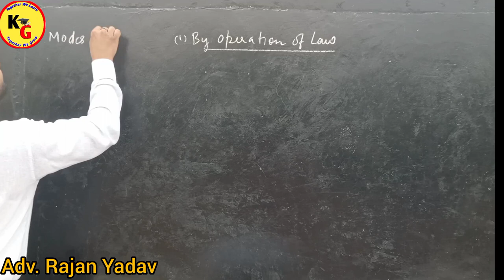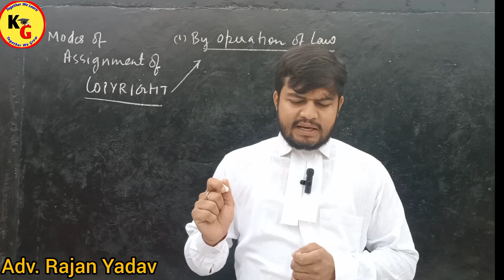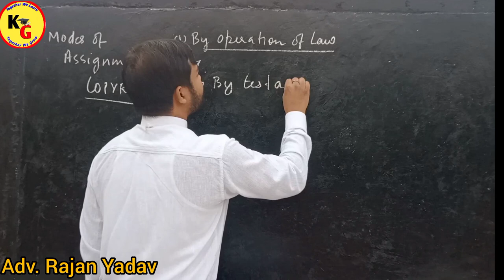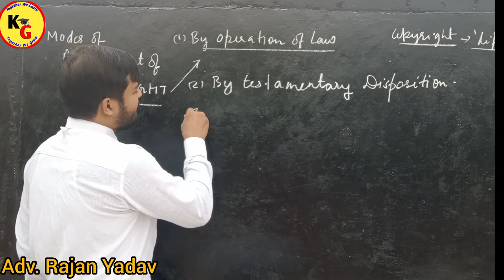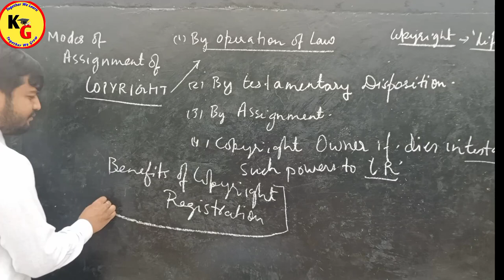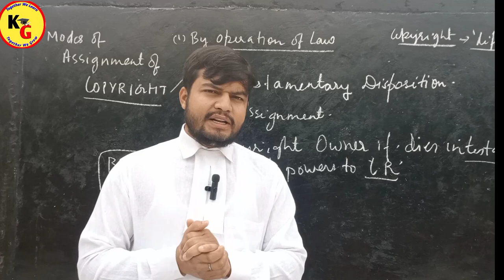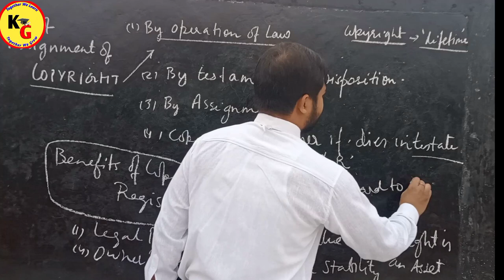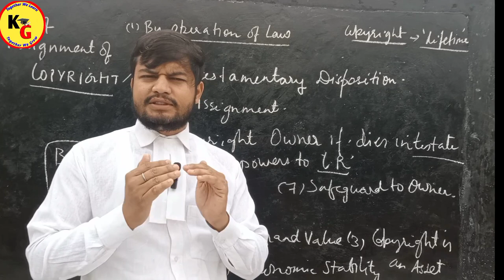Modes of Copyright Assignment | Knowledge Grip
Modes of Copyright Assignment | Modes of Assignment of Copyright | Knowledge Grip @PWLawWallah

IN THIS VIDEO WE WILL DISCUSS DIFFERENT MODES OF COPYRIGHT ASSIGNMENT IN DETAIL .

modes of Copyright Assignment,modes of assignment of copyright,knowledge Grip,law lectures by Rajan Yadav,IPR lectures by Rajan Yadav,Rajan Yadav,Intellectual Property Laws,Intellectual Property Rights lectures,theory of Abrogation,law with twins,linking laws,study IQ judiciary,study for judicial services,study go with zeenat,unacademy judiciary world,tg agri,Copyright Assignment in Hindi,Modes of copyright Assignment in Hindi,Copyright act 1957